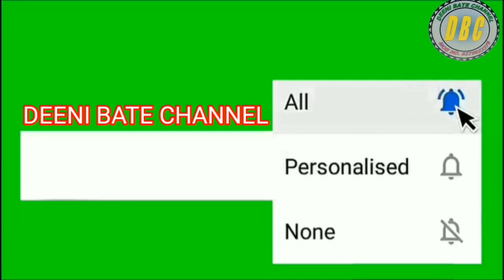LIVE BAYAN : MUFTI HAROON NADVI VIRAL NEWS LIVE ALLAH KE LATHI MEIN AWAJ NAHI DEENI BATE CHANNEL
LIVE BAYAN : MUFTI HAROON NADVI VIRAL NEWS LIVE ALLAH KE LATHI MEIN AWAJ NAHI BOHAT AHEM UNWAN PER BAYAN HOGA INSAALLAH MUFTI SAHAB KE JABANI DATE : 22/01/2021 FRIDAY RAAT 9 BAJE INDIA KE TIME PER